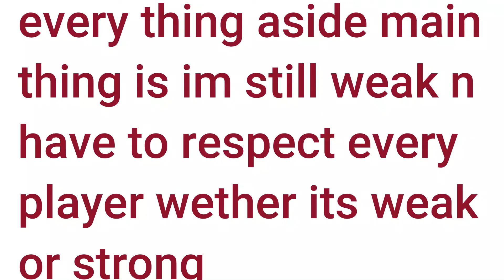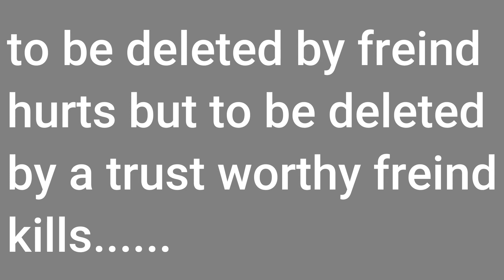PvP noob #4 . The wolf online simulator